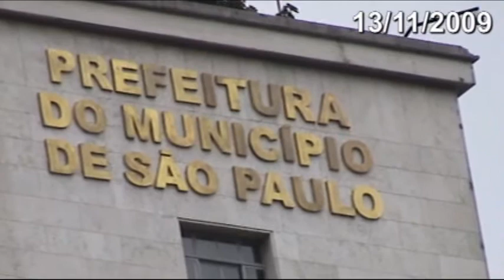prefeitura de são paulo - São Paulo/SP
Região central da cidade de São Paulo. Prefeitura de São Paulo, localizada esquinas Viaduto do Chá com a Rua Libero Badaró, São Paulo-SP (13/11/2009).
Uma partícula da grande metrópole.